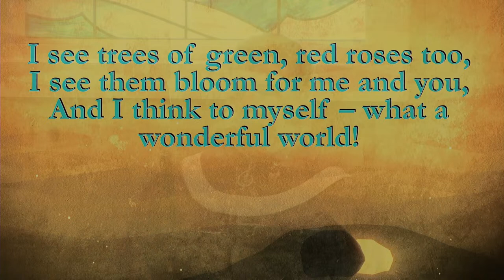Rev. Dr. Guillermo Marquez-Sterling, "Easter- It's Everywhere" April 7th, 2024 10am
April 7th, 2024 10:00 am Live Broadcast

00:00 Welcome and Announcements
8:25 Prelude
12:15 Call to Worship
13:07 Opening Hymn
15:50 Gospel Lesson
17:56 Anthem
22:50 Sermon
43:42 An Easter Song
45:52 Sacrament Of Holy Communion
54:25 Pastoral Prayer And The Lord's Prayer
57:57 Moment Of Stewardship
59:52 Closing song
1:01:06 Benediction
1:01:35 Closing Hymn